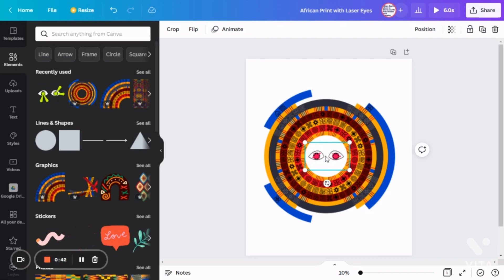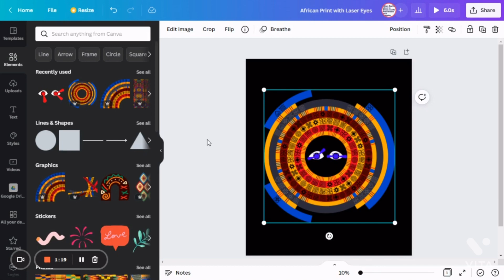How to Create Digital Art using Canva tutorial